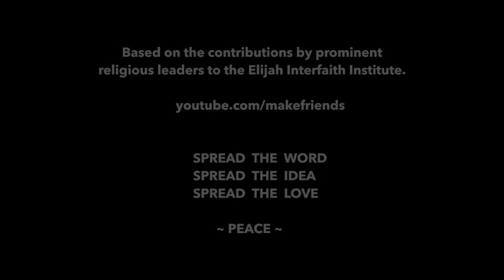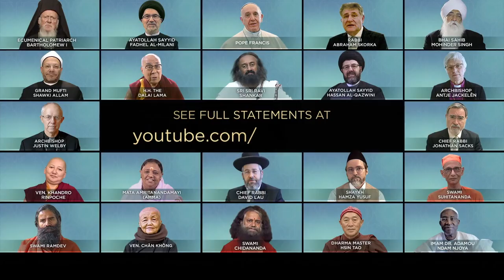Making Friends - remix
A short version of the Making Friends youtube-video, an initiative by the Elijah Interfaith Institute and Mark Woerde, among others,  in cooperation with many religious leaders.
A unique project.

Made this remix because I thought this initiative could use a bit more attention, especially among the younger members of society.

With contributions from:

Grand Mufti Shawki Allam
Mata Amritanandamayi (Amma)
Ecumenical Patriarch Bartholomew I
Ven. Chân Không
Swami Chidananda
H.H. the Dalai Lama
Pope Francis
Dharma Master Hsin Tao
Archbishop Antje Jackelén
Ven. Khandro Rinpoche
Chief Rabbi David Lau
Ayatollah Sayyid Fadhel Al-Milani
Imam Dr. Adamou Ndam Njoya
Ayatollah Sayyid Hassan Al-Qazwini
Swami Ramdev
Chief Rabbi Jonathan Sacks
Sri Sri Ravi Shankar
Bhai Sahib Mohinder Singh
Rabbi Abraham Skorka
Swami Suhitananda
Archbishop Justin Welby
Shaykh Hamza Yusuf
Cardinal Christoph Schönborn
Cardinal Roger Etchegaray
Bishop Frank Griswold
Imam Dr. Muhammad Suheyl Umar
Acharya Shri Shrivatsa Goswami
Sister Jayanti
Rabbi Richard A. Marker
Imam Dr. Abduljalil Sajid
Imam Umer Ahmed Ilyasi

(Not all in the video, please click the link)